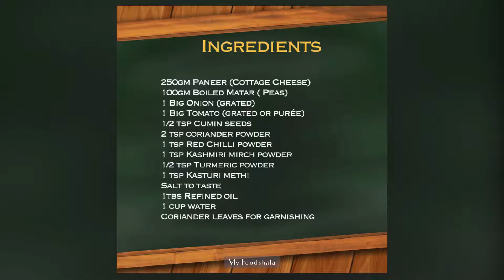Matar Paneer(Grated) | Grated Paneer Gravy | Ghisa Hua Paneer |My Foodshala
Matar Paneer
(Grated)

Recipe

~~Ingredients ~~

250gm Paneer (Cottage Cheese)
100gm Boiled Hari Matar ( Peas)
1 Big Onion (grated or Finely chopped)
1 Big Tomato (grated or purée)
1/2 tsp Jeera (Cumin seeds )
2 tsp dhaniya (coriander) powder
1 tsp lal mirch (Red Chilli )powder
1 tsp Kashmiri mirch (Chilli) powder
1/2 tsp Haldi (Turmeric) powder
1 tsp Kasturi methi (dry fenugreek leaves)
Salt to taste
1tbs Refined oil
1 cup water

~~Method ~~

Grate paneer.
Finely Chop or grate onion
Grate tomato or make purée
Heat 1 tbs oil in a pan, leave Jeera (cumin seeds) into oil. Once crackle add chopped onion and sauté.
Once onion start turning brown add tomato purée and cook for 1 minute.
Add 2 tsp coriander powder, 1 tsp red chilli powder, 1 tsp Kashmiri chilli powder, 1/2 tsp Turmeric powder. Sauté until all spices turn aromatic. Now add boiled peas ( Hari matar) put 1/2 cup water and cook .
Now add grated paneer. Add some more water if needed. cook for 1 more minute and it’s ready to eat .
Serve hot with chapati or rice.

Happy Cooking !

Thanks
- My Foodshala